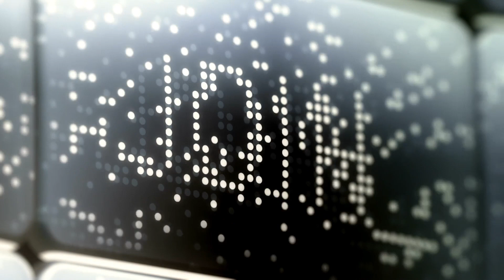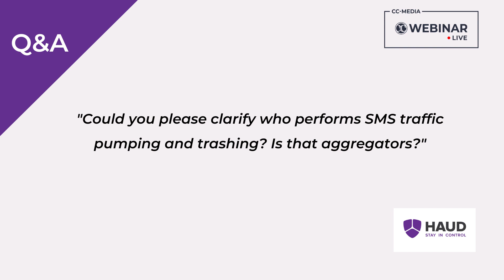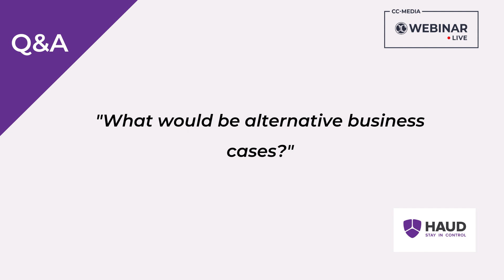CC-Webinar.Live 15 June 2023 - sponsored by HAUD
Keynote & Q&A Session sponsored by HAUD // Topic: Move Beyond Traditional A2P SMS Monetisation
A Road To Sustainable A2P SMS Revenue Growth